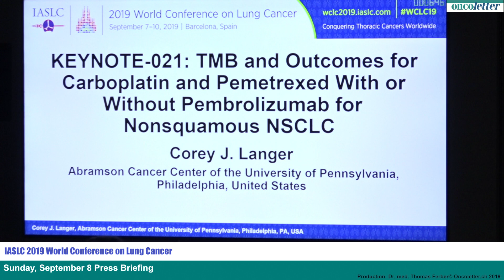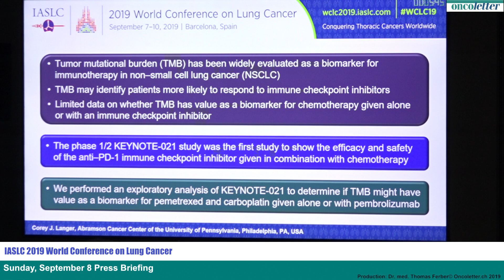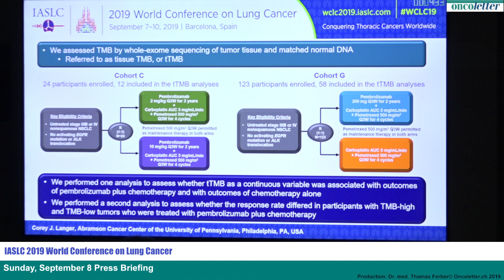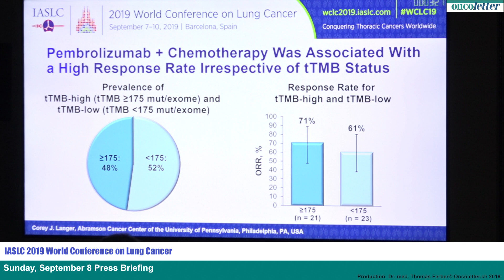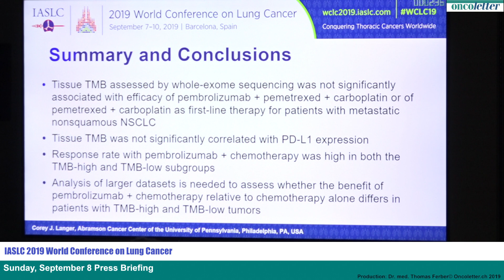KEYNOTE-021: TMB & Outcomes for Carboplatin & Pemetrexed +/- Pembro for Nonsquamous NSCLC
KEYNOTE-021: TMB and Outcomes for Carboplatin and Pemetrexed With or Without Pembrolizumab for Nonsquamous NSCLC -- C. Langer
Recorded @ WCLC 2019 Press Briefing in Barcelona September 8.